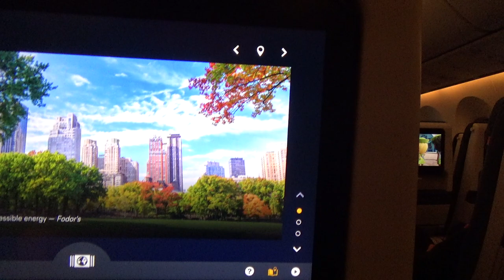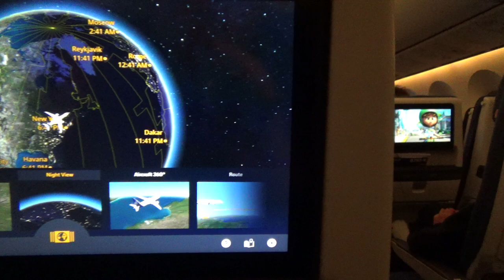Lufthansa boeing from Toronto to Frankfurt onboard tracking flight Cool